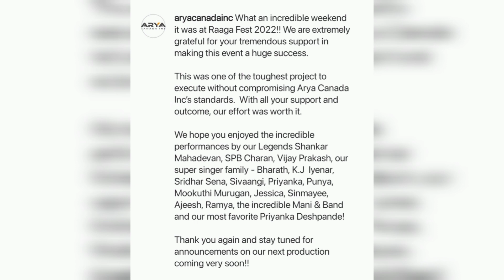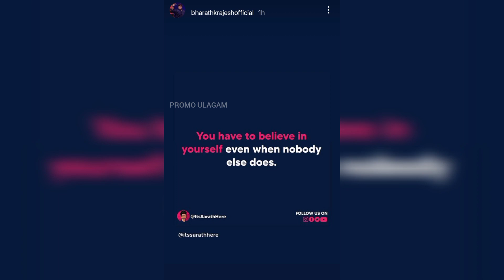Ippa👀 London🇬🇧 ku✈️ kelambitaanga!! 😲 | Sivaangi💞🙈 Latest Instagram💜😍 Stories